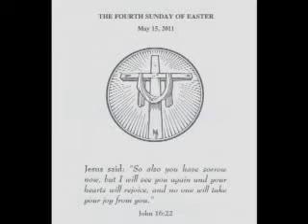15 May 2011 - Fourth Sunday of Easter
Faith Lutheran Church, Plano, Texas
Rev. James Woelmer
"From Sorrow to Joy"